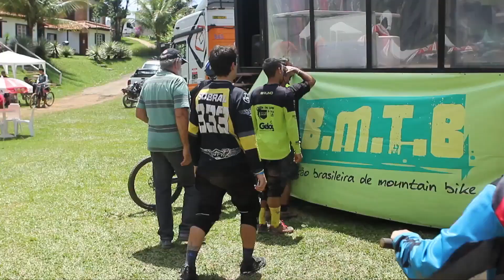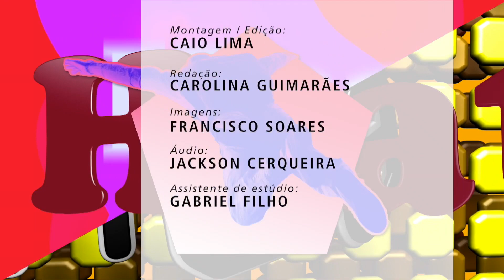Campeonato Brasileiro de Downhill CBMTB 2016 - Simão Pereira - MG - Heat